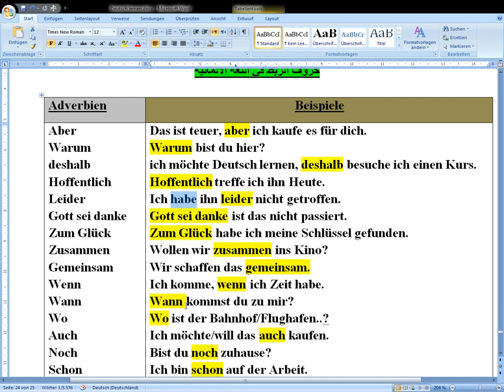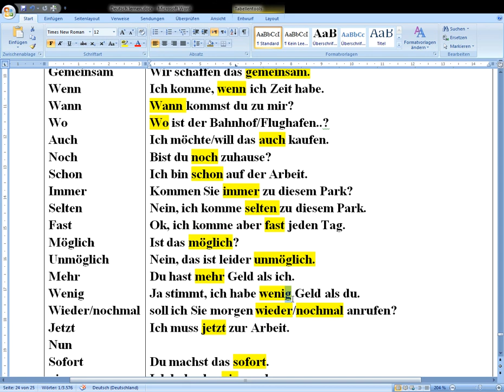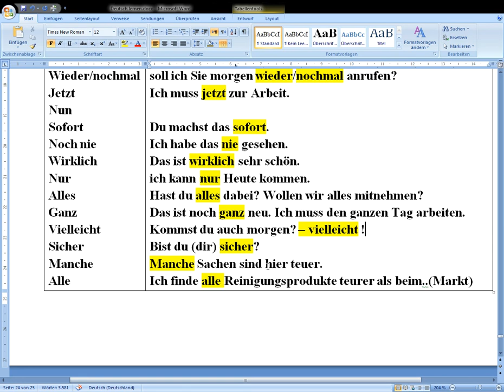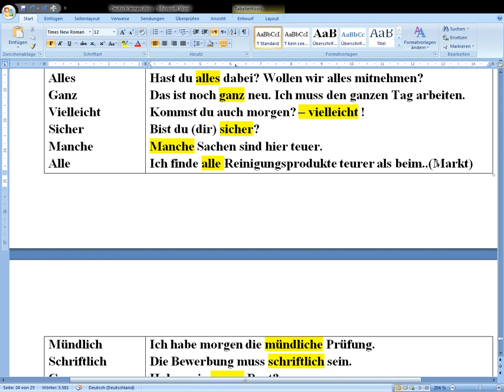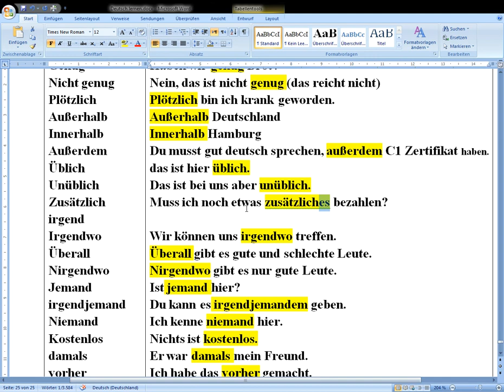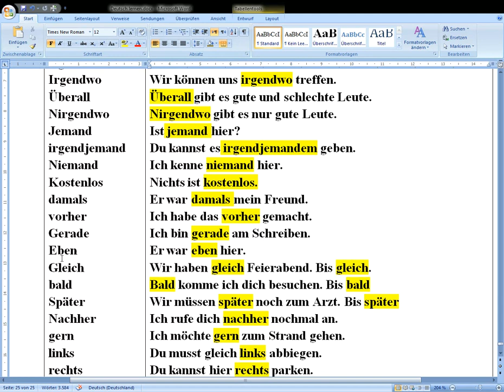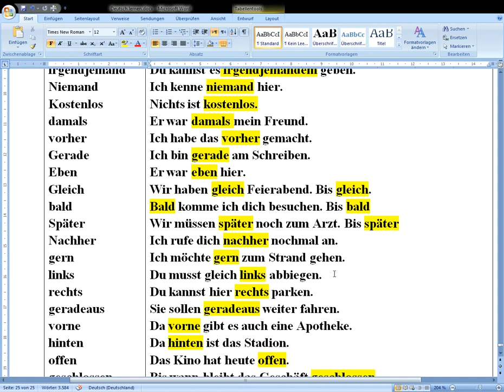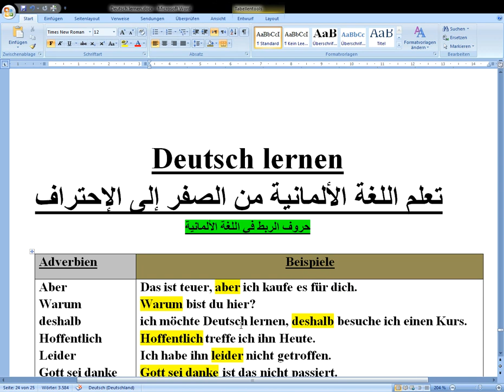Deutsch lernen بعض حروف الربط الأكثر إستعمالا في اللغة الألمانية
100 جملة من بين أكثر الجمل المستعملة في اللغة الألمانية. أنصحكم جميعا بمشاهدتها و أدعوكم إلى الإشتراك في القناة.